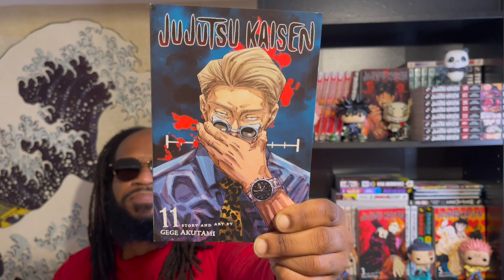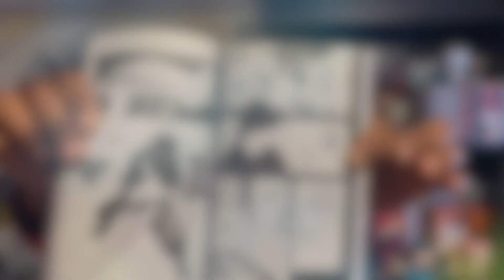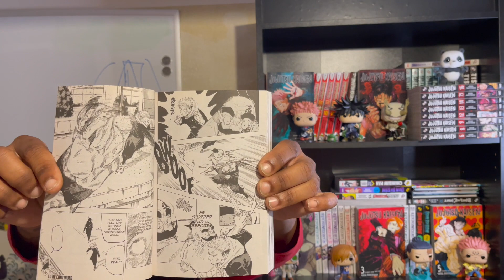From The Script To The Screen JJK Edition Ep11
Welcome to the JJK edition of fromthescripttothescreen

We’re back! JujutsuKaisen season 2 has started

Anime Produced by @MAPPACHANNEL
a manga by Gege Akutami about a world filled with cursed spirits objects and locations. Centered around a couple , Yuji Megumi Nobara and their teacher Gojo.

Episode Eleven covers chapters 94-97 finishing Volume 11 !